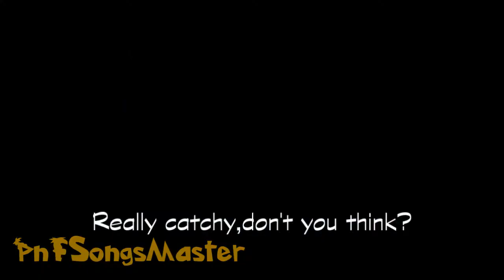Phineas and Ferb Flashing Back To Fashion Forward Lyrics(NEW)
Flashing Back To Fashion Forward is a song from the episode "The Klimpaloon Ultimatum".It is sung by Mr.Random and The Klimpalooners